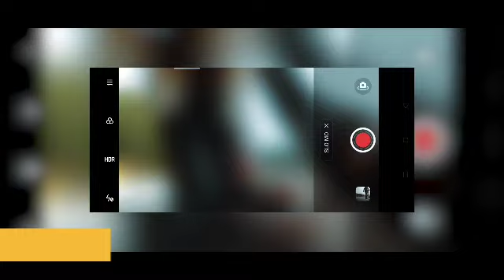realme 6Pro تعرف على مواصفات ومحتويات جهاز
تعرف على مواصفات ومحتويات جهاز
 realme 6Pro 🔥🔥🔥

خاسيەت و پێکهاتەی ئامێری
 realme 6Pro 🔥🔥🔥